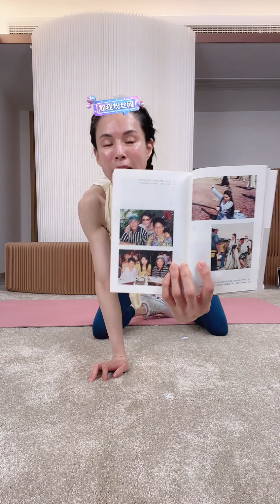李若彤 直播 非录屏 20220508 beauty Carman Lee C